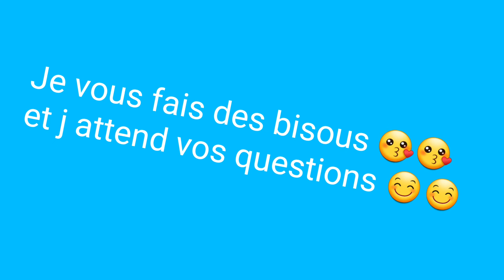Ouverture de ma FAQ